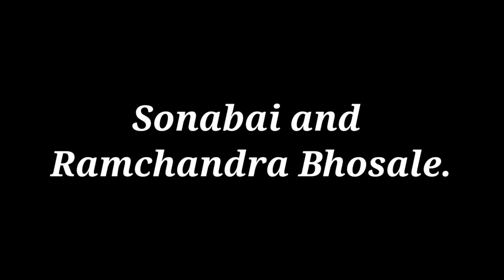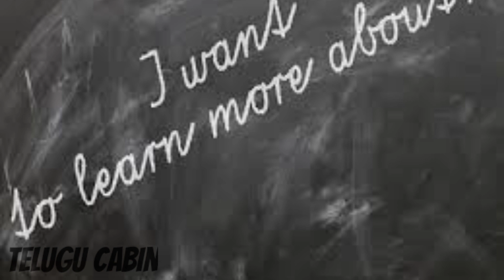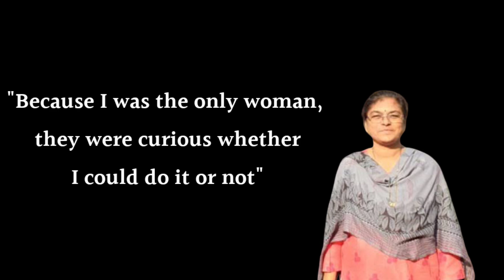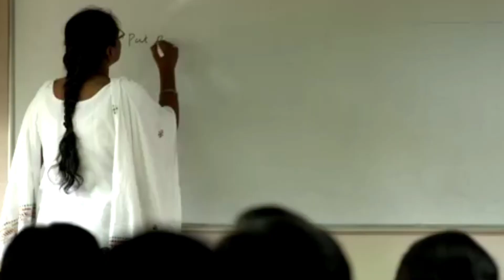First women locopilot of india/sureka yadav/locopilot life/indian Railway /Central Railway ...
Hello viewers this is about first women Locopilot of India/Sureka Yadav
Comment ur opinion
Give ur full Support..